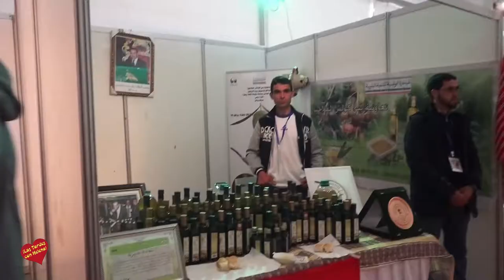Primer Día del 8º festival ecuestre que se celebra en Zniyed provincia de Larache, Marruecos Organ